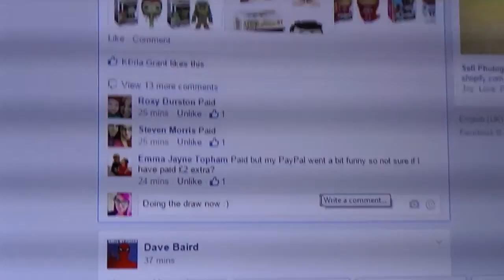10 pop minin round 2